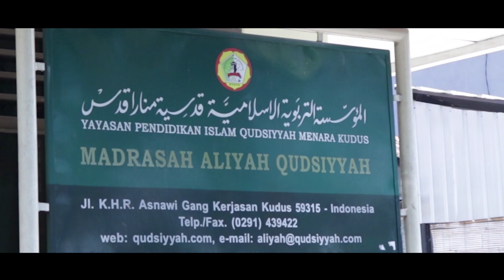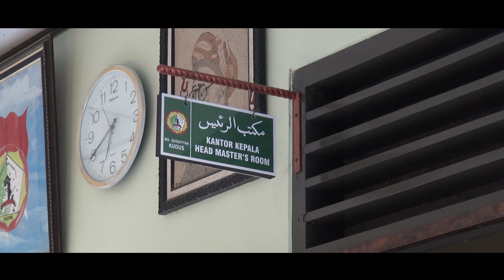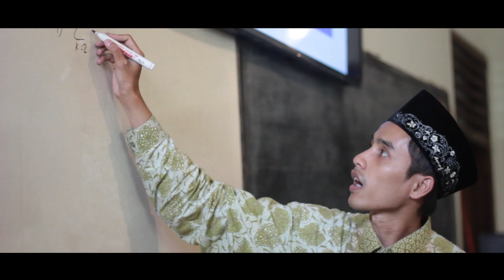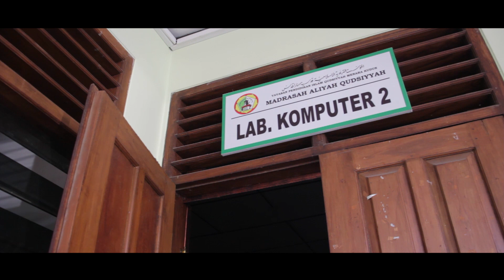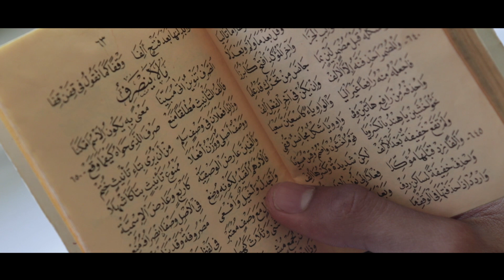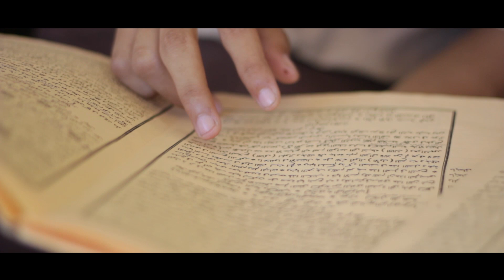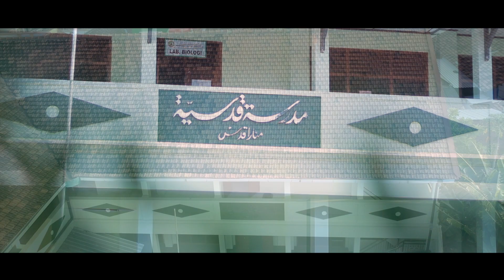Pojok Cerita Santri Menara - MA Qudsiyyah Kudus (Video Profil)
Video Profil MA Qudsiyyah Kudus